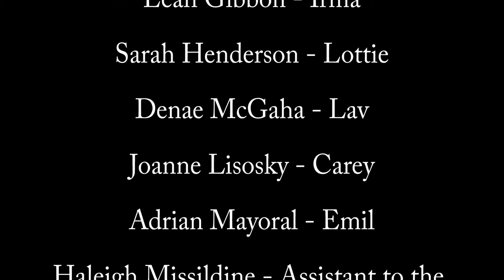Dear Emily Ep. 17: Adoptions of the Heart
I’ve decided to adopt Rafe. On a side note, I am terrible at Chubby Bunny

“Dear Emily” is an adaption of “A Little Princess” by Frances Hodgson Burnett

A Better Janes Production
Produced by Mast TV/Showrunners

Written/Co-produced by Camille Adams
Directed/Co-produced by Rachel Diebel
Edited by Nate Bannister
Assistant to the Director Haleigh Missildine
Theme song by Kelvin Adams

Maylen Anthony as Sara Crewe
Leah Gibbon as Irma

Special thanks to Rob Wells, Joanne Lisosky, Anne-Marie Falloria, Allie Reynolds, and Matt Salzano.